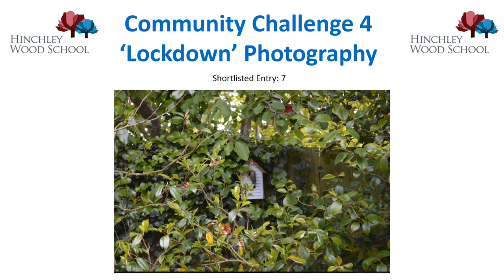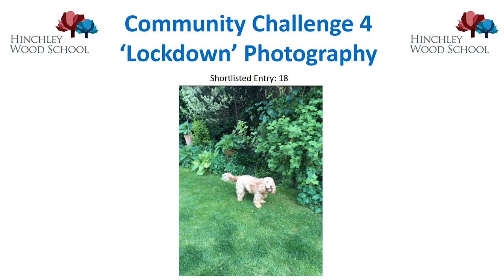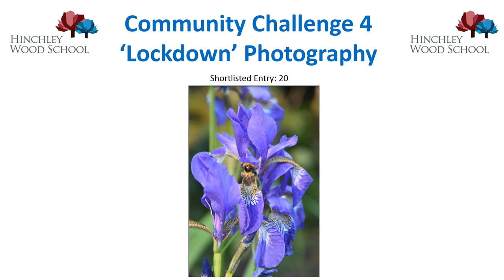Community Challenge 4 - Lockdown Photography Montage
Here are the shortlisted entries from our Lockdown Photography competition. The winner will be announced on the school's twitter feed on Monday 1st June.